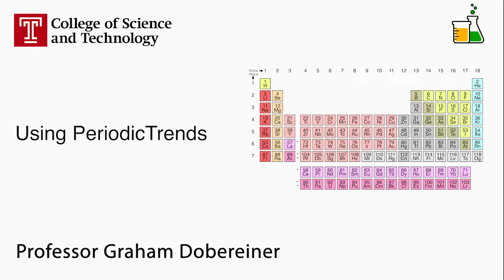Online and Digital Learning with General Chemistry